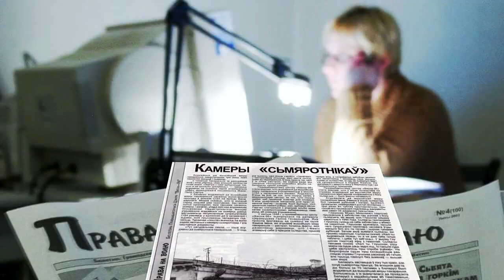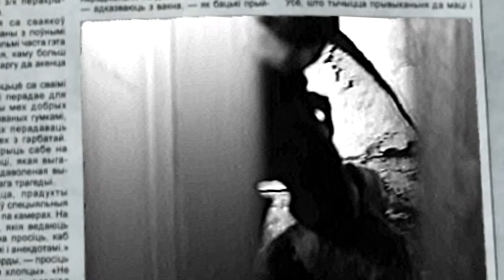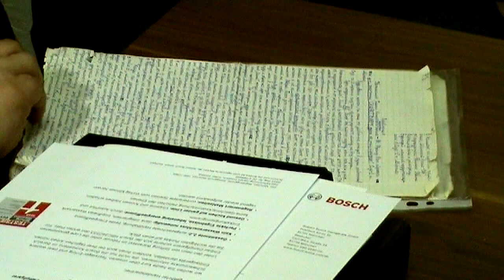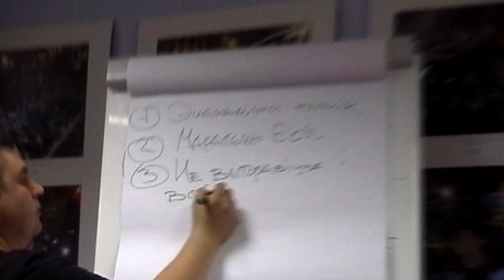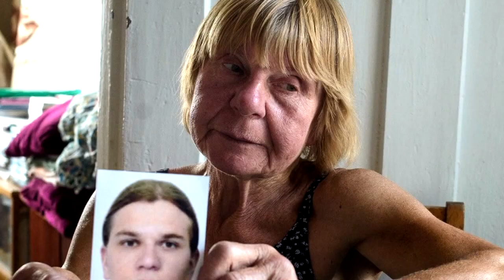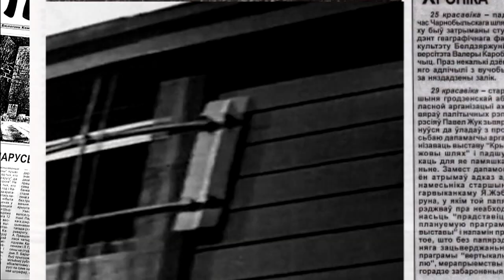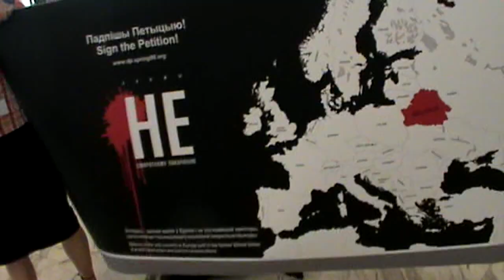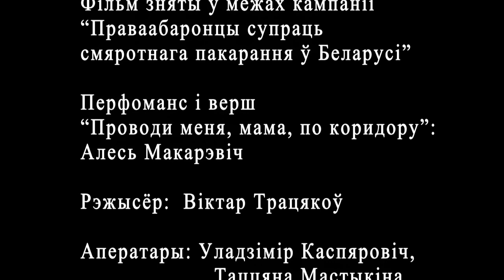Мы супраць смяротнага пакарання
У аснове фільма – праваабарончае расследванне – лёс чалавека, які напісаў ў Праваабарончы цэнтр “Вясна” у 1998 годзе пра тое, што сядзіць у камеры смяротнікаў за чужую віну. Праўдзівасць гісторыі пацвердзіў праваабаронцам Алег Алкаеў, былы начальнік СІЗА№1, які сказаў: "Я памятаю яго, за чужое злачынства расстраляны".
Дакументальны фільм прысвечаны 10-годдзю кампаніі "Праваабаронцы супраць смяротнага пакарання ў Беларусі".
Сцэнарый - Паліна Сцепаненка. Рэжысёр - Віктар Траццякоў.